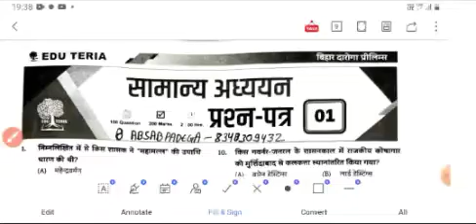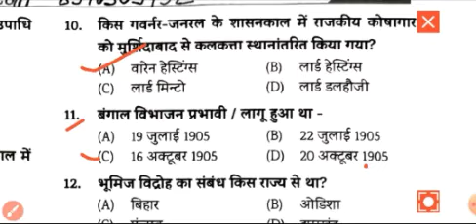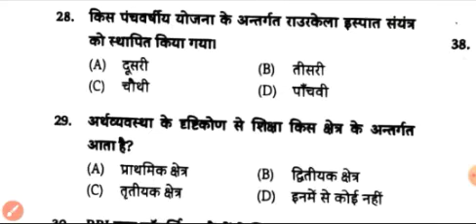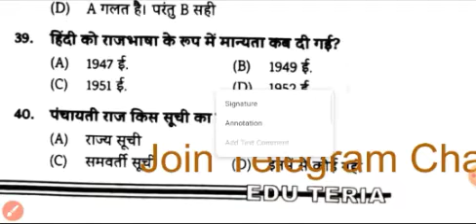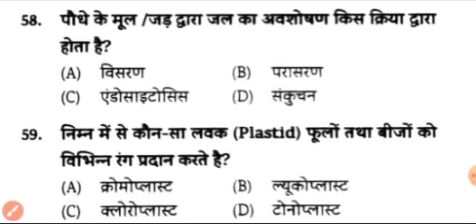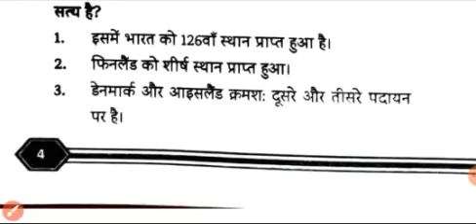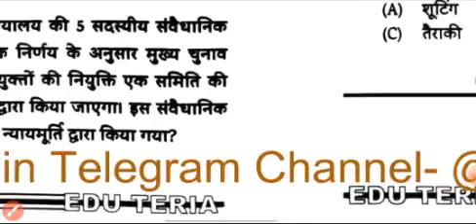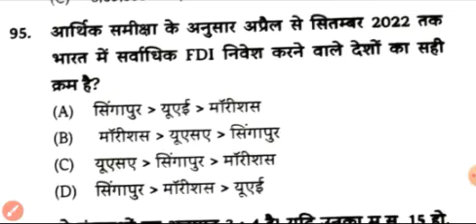edu teria V-2 Bihar daroga practice set 1| Edu teria वॉल्यूम 2 बिहार दरोगा प्रैक्टिस सेट सेट 1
Gyan bindu gs academy patna
gyan bindu g.s academy notes pdf download
Gyan Bindu Bihar Daroga Book PDF
Gyan Bindu G.S Academy Notes PDF Free
Gyan Bindu Bihar Daroga book 2023
Which book is best for Bihar Daroga?
What is the height of Bihar Daroga?
How many marks are there in Bihar SI exam?
बिहार एसआई परीक्षा में कितने अंक होते हैं?

पीएफ पूरा डिस्कशन के साथ आंसर शीट मिलेगा टेलीग्राम चैनल पर
telegram name =BPSC Next Current Affairs aur GK and GS